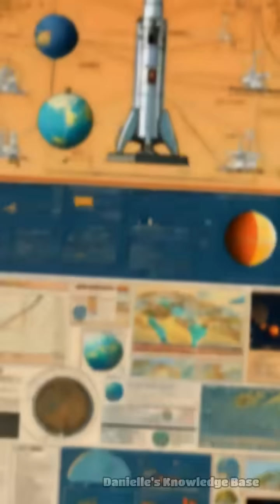Mariner 4: Mars Revealed and History Changed | Danielle's Knowledge Base | Space History | Shorts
In 1965, Mariner 4 transformed our view of Mars forever. Discover how its images reshaped planetary science!